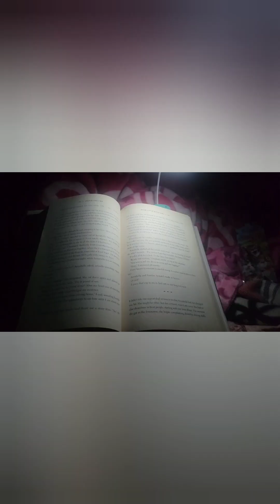sparklescope vlogs: first vlog of 24